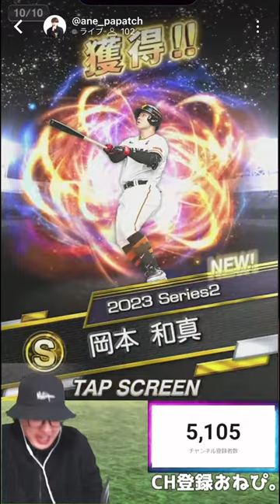【巨人でスタートダッシュスカウト引いてみた!!!】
【V.I.P主催】第1回プロスピ野郎er　王者
【V.I.P主催】Vスピリッツカップ(Vスピ杯)　出演
プロ野球 eスポーツリーグ「2023 eBASEBALLプロスピAリーグ」　スピリーグレポーター

あーね！パパッチ軍団です。
パパッチと呼んで下さい。
副業で…吉本興業で芸人してます。

【舞々】ケート/あーね！パパッチ軍団
X
KJ/あーね！パパッチ軍団
X
セミニキ/あーね！パパッチ軍団
X

ロゴ・アニメーション制作：株式会社K2CREATIVE 松村 和樹
東京と関西に拠点を置き、写真・映像・グラフィックデザインを制作。
2023年株式会社 K2CREATIVE を出身地である兵庫県神戸市で創業。